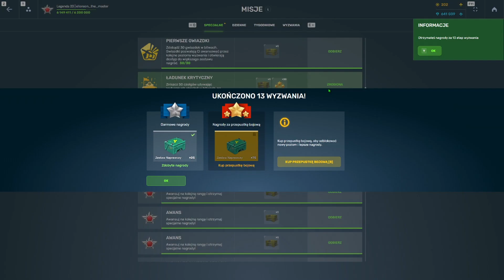Tanki Online Hmmer Special Event Gameplay [2]